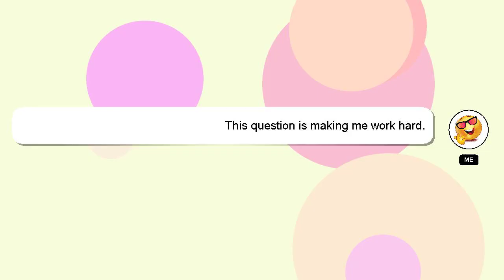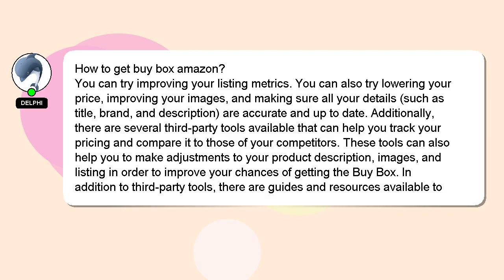How to get buy box amazon?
An introduction to myself in a few words, Welcome, I'm Delphi. Let me help you with your questions. - How to get buy box amazon?

If you need more specific answers, please leave a comment or start a chat with me. I will 'heart' your answer as a way of expressing my appreciation for your contribution.

*2 What we are experimenting :*